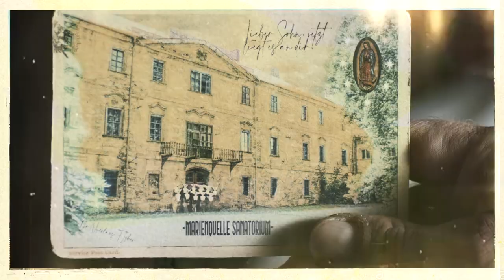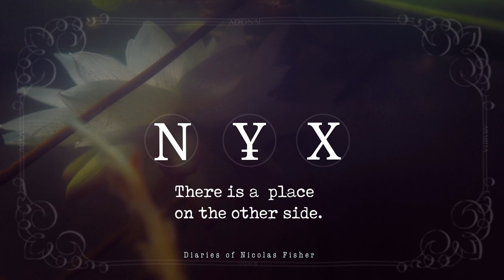ENTER THE NYX trailer/sizzler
Written and directed by:   Filip Racek
Cowriters:                          Johanka a Kryštof
DOP:                                    Karel Fairaisl
AD:                                       Dušan Vodák
1st AC/Focus Puller:        Ondřej Kos
2nd AC:                               Filip Stránský
DIT + video:                       Jan Doležal
Key grip:                             Michal Houžvička
Best boy grip:                    Vojtěch Heřmánek
Gaffer:                                Miro Žila
Art dep.:                             Filip Racek
                                            Anna Forstová
                                            Tereza Strnad
                                            Samiha Maleh
                                            Linda Kopecká
                                           Jakub Mejsnar ReDeKo
Make Up:                           Helena Zvěřinová
SFX:                                   Jonáš Kábrt SFXTricks

CASTING:
Jan Dolanský
Viktorie Macanová
Julie Špačková
Táňa Zvěřinová
Matěj Racek
Jan Dufek
Johanka Racková
Kryštof Racek
Sára Faltová
Vilém Tycar
Damian Tembo
Bella Tempírová
Marie Rösslerová
Kristián Stehno
Johana Dufková
Kryštof Dufek

EXECUTIVE PRODUCERS:
Lenka Szirotná - Lenaart Films
Jindřich Trčka - Old&Rich Production

CO-PRODUCERS:      Štěpán Müller
                                    Jan Dolanský
                                    Veronika Miklová

Camera equipment:   VANTAGE Jindřich Čipera
Grading:  PFX
Lighting equipment:  Miro Žila

Location:
Zámek Křinec - rodina Harapesova

Edit:  Šimon Hájek
Sound design:  Štěpán Müller
Voiceover: Jan Dolanský a Johanka Racková

Casting Romana Svobodová

Location Manager:         Marie Veverková  - Filmhunters
Pet Handlers:                  Václav Tomšovský
                                           Pavel Dousek
                                           Milan Stehno
Runner 1:                          Ondřej Kulík
Runner 2:                          Matěj Racek
Runner 3:                          Jan Szirotný
Baby sitting:                     Viktorie Szirotná
Driver:                                Miroslav Koza

BTS:    Matěj Racek